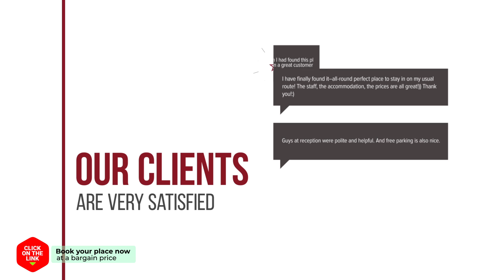Nobel hotel review | Hotels in Preveza | Greek Hotels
Nobel hotel video review. Hotels in Preveza, greek 3 stars hotels.